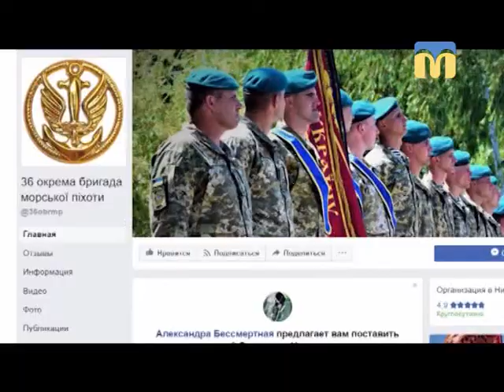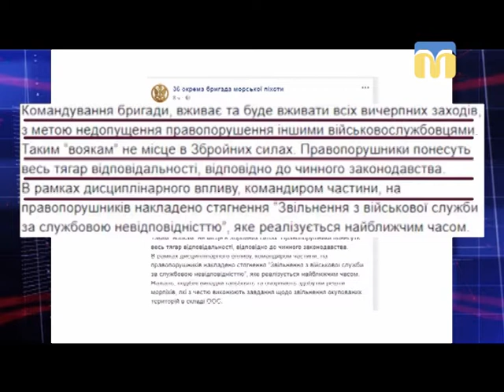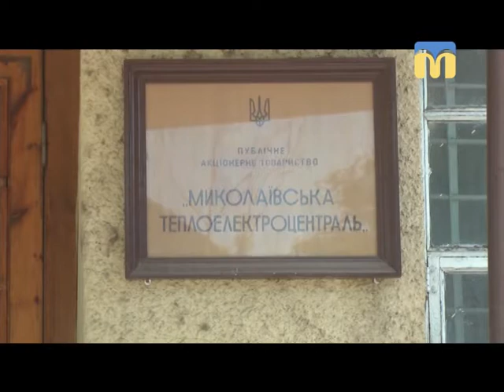06.06.2018. Новини. 13:30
Інформаційна картина дня (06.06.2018) поглядом кореспондентів телеканалу “Миколаїв” (випуск новин — 13:30):
- 8 червня відбудеться засідання виконавчого комітету Миколаївської міської ради: визначатимуться з вартістю проїзду в маршрутних таксі, тролейбусах і трамваях;
-  двоє матросів 36-ї окремої бригади морської піхоти побили чергового на волонтерському посту;
- Миколаївська ТЕЦ виконує аварійно-ремонтні роботи;
- День журналіста;
- «Веселі старти» вихованців дитячих навчальних закладів;
- у Миколаєві розводили Південнобузький та Інгульський мости.